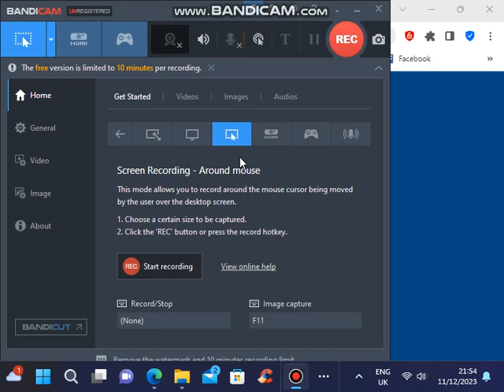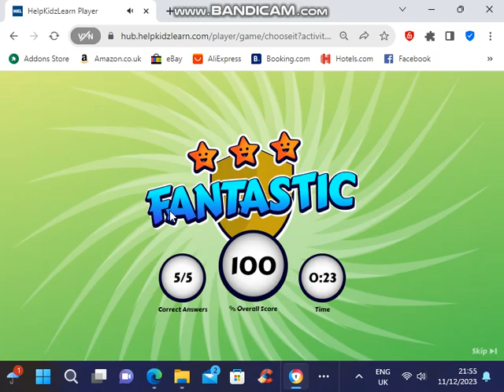ChooseIt Maker Apple Core